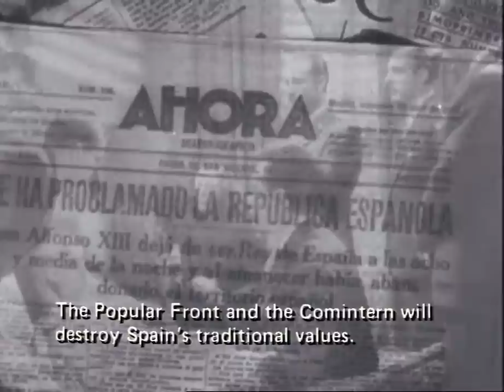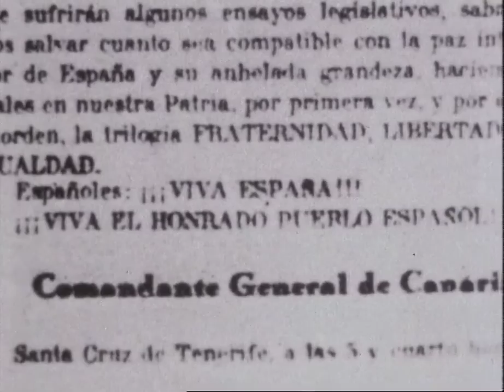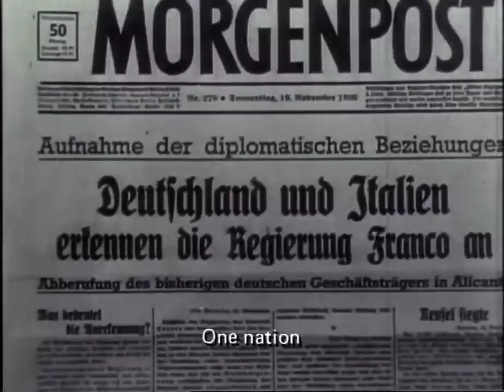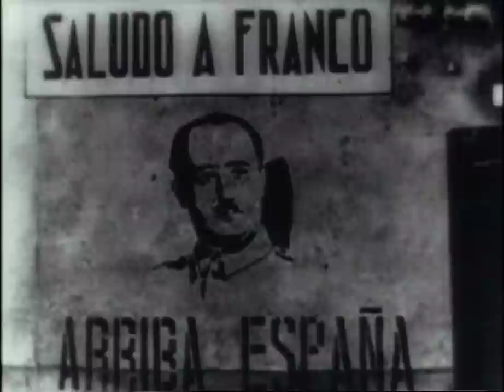La Guerra Civil española 1936-1939 - Ep. 4 - Franco y los nacionalistas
Serie documental británica de 6 episodios, emitida por Granada TV en 1983 y dirigida por David Hart y John Blake, sobre la Guerra Civil en España. Entre 1936 y 1939, el país se vio enfrentado en una guerra fratricida que sería la antesala de la Segunda Guerra Mundial.
Sinopsis del episodio 4: Francisco Franco tuvo una meteórica carrera militar que lo convirtió en 1926 en el general más joven de Europa. Sirvió al gobierno de la República dirigiendo la represión del levantamiento revolucionario de Asturias, en octubre de 1934, y posteriormente comandó las fuerzas de la Legión. Participó en el pronunciamiento del 18 de julio de 1936 y pronto se erigió en guía y jefe absoluto del bando sublevado, colocando bajo su mando, como generalísimo, a todos los ejércitos. La victoria de los sublevados dio inicio a casi cuarenta años de gobierno autoritario que convirtieron el franquismo en la dictadura más larga de Europa durante el siglo XX. (Fuente: Wikipedia)